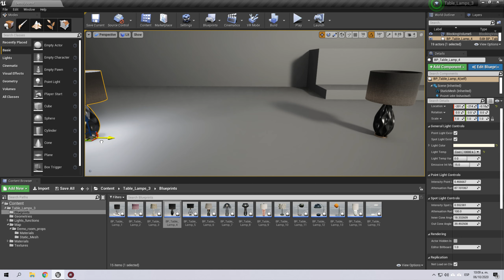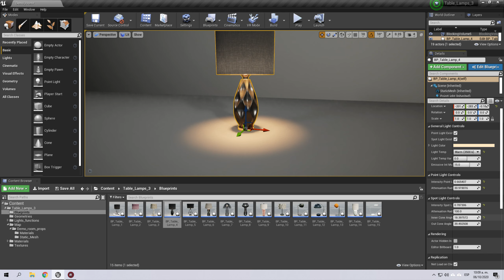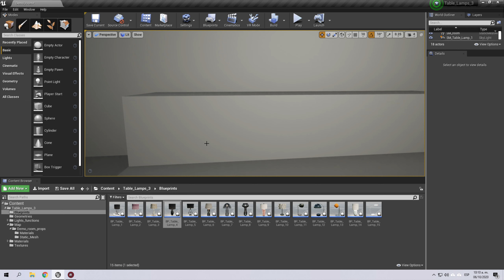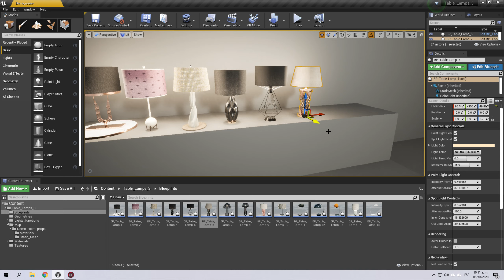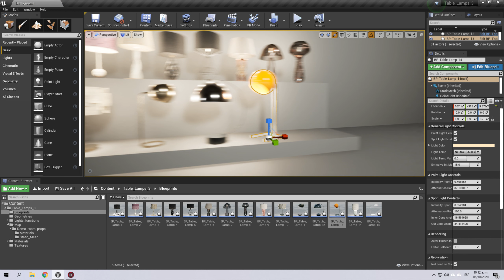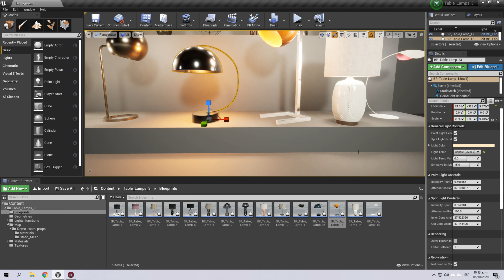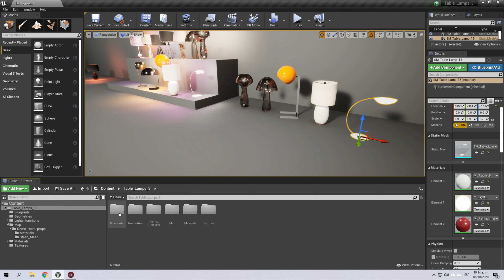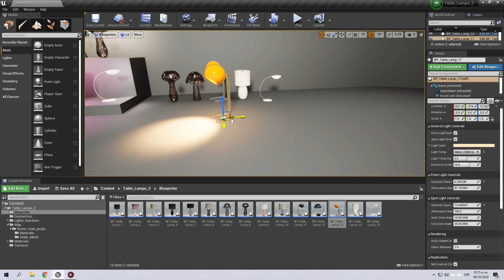UE4 Table Lamps HQ Assets Vol. 3